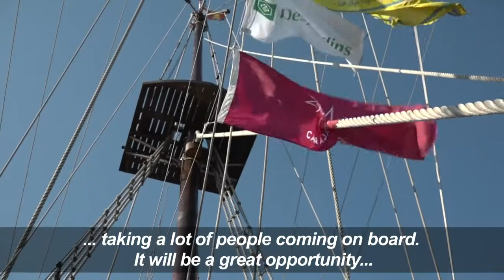Tall ships regatta marks 150th anniversary of Canada's founding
The Tall Ships regatta comes to Quebec to mark the 150th anniversary of Canada's founding. The city is a stop for the tall ships along a transatlantic race of 7,000 nautical miles taking place over the course of five months.